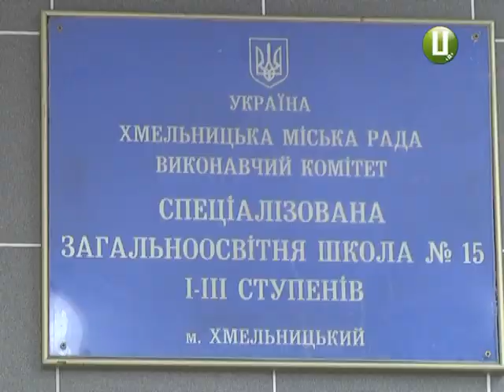ХОДТРК "Поділля-центр" - Школа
З понеділка після тижневих весняних канікул у більшості шкіл Хмельниччини поновився навчальний процес.